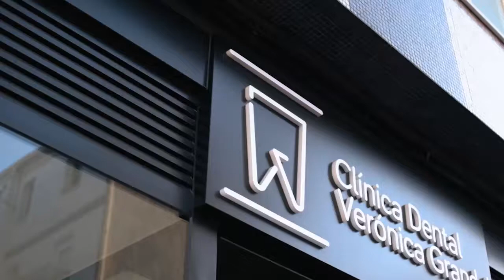Clinica Dental Verónica Grandal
upload youtube